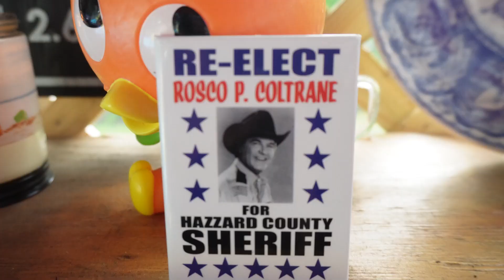11th Annual BBBC Gathering!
Annual summer fun at the BBBC 2024!